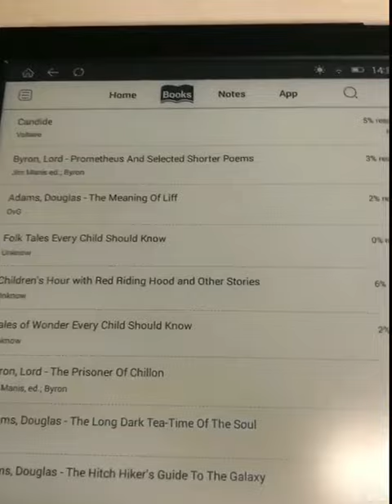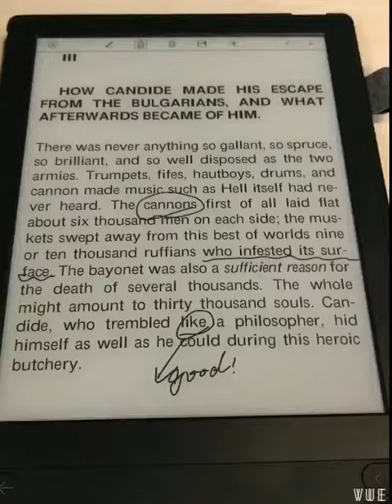10.3'' Likebook Note PDF note taking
10.3'' Likebook Note PDF note taking